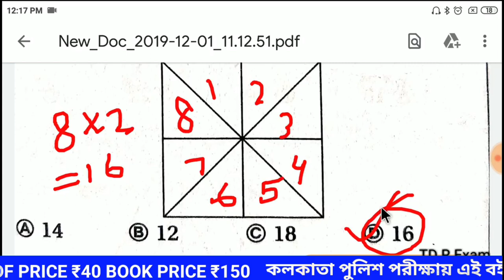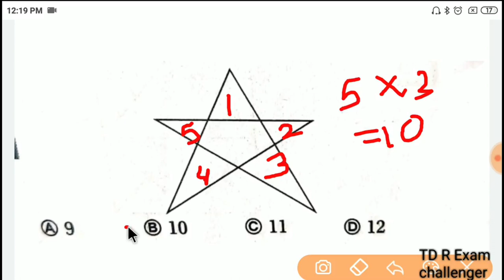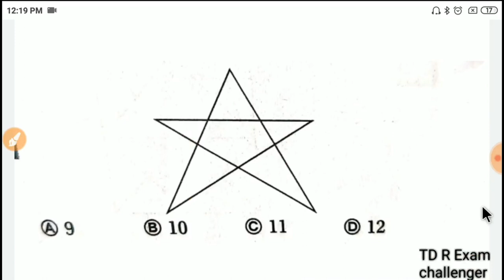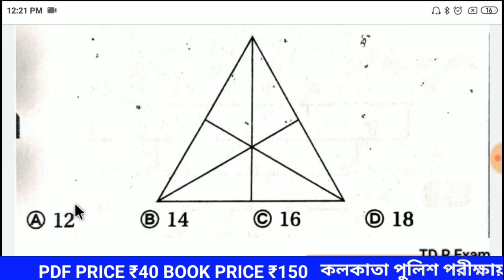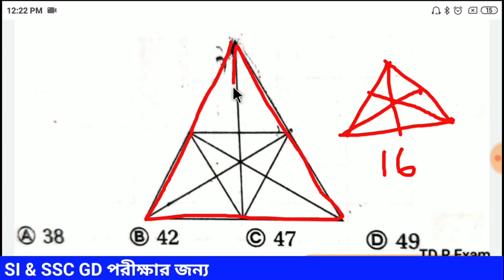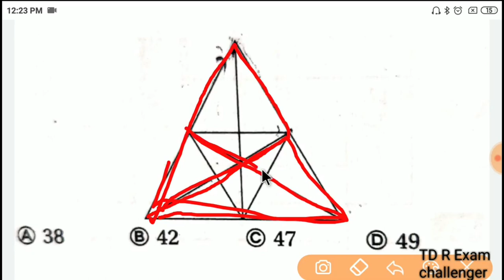ত্রিভুজের সংখ্যা গণনা করুন মাত্র 2 সেকেন্ডে|| Triangle Counting Trick || ত্রিভুজ কাউন্টিং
পশ্চিমবঙ্গ পুলিশ অথবা আবগারি পুলিশ বা যে কোন পুলিশের পরীক্ষায় একটি থেকে দুটি ত্রিভুজ গণনা বা ত্রিভুজ সংখ্যা কাউন্টিং আসে এই ভিডিওটির মাধ্যমে কিভাবে সংক্ষেপে ত্রিভুজ কাউন্টিং করবে সেটা দেখানো হলো এছাড়াও রেল ssc psc rail ও অন্যান্য সরকারি চাকরির পরীক্ষায় ফিঙ্গার কাউন্টিং বা ত্রিভুজ কাউন্টিং ত্রিভুজ সংখ্যা নির্ণয় আসে এই ভিডিওটির মাধ্যমে তোমাদের সামনে সেইগুলি সর্টকাটে কিভাবে করতে হয় তা তুলে ধরা হলো ভিডিওটি ভালো লাগলে লাইক করো শেয়ার করো কমেন্ট করো আর আমার চ্যানেল নতুন দর্শক হলে চ্যানেলটিকে সাবস্ক্রাইব করে পাশের বেল আইকনটি বাঁচিয়ে রাখো জয় হিন্দ বন্ধুরা সুস্থ থেকো ভালো থেকো

triangle counting
Counting triangles
counting triangle in hindi
counting triangle in bengali
counting of triangles
triangles counting tricks in bengali
counting of figures
figure counting
counting the figure
counting figure reasoning
counting of triangle
counting figure
counting triangle tricks
triangle count
counting figure ssc
counting figure police exam
counting figure psc exam
Counting figure rail exam